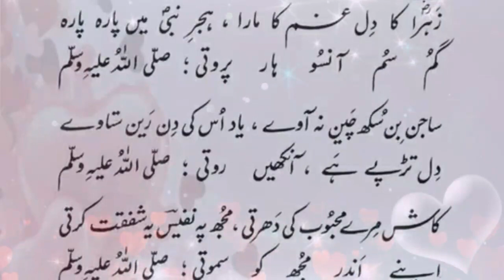Dunya Seep Muhammad Moti - Us Bin Dunya Kesi Hoti - Syed Nafees Ul Hussaini Kalam - Naat Sharif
ایک بہت بڑے اللہ کے ولی نے ولایت کی ساری زندگی جس حجرے میں گزار دی اس کی زیارت سے اپنی آنکھوں کو ٹھنڈا کر لیں. جزاک اللہ خیرًا فی الدنیا والآخرۃ
حضرت سیدنا حسن بن علی رضی اللہ عنھما کو خواب میں نبی کریم صلی اللہ علیہ وسلم نے یہ دعاء بتلائی جس کی برکت سے آپ رضی اللہ عنہ کو پندرہ لاکھ درہم مل گئے. وہ دعاء یہ ہے
اللھم اقذف فی قلبی رجاءک الٰی آخرہِ
Syedna Hassan Bin Ali R.A Ko Khawab Main Nabi Ki Dua Aur 15 Lakh Dirham Mil Gaye
Syedna Bilal Habshi R.A Ka Huzoor SAWW Ke Liye Aik Mushrik Se Qarz Lena
Syedna Abu Hurairah Ka Bhook Ki Halat Main Masala Daryafat Karna
Huzoor Akram SAWW Ka Sahaba Ikram R.A Se Do Shakhson Ke Bare Main Sawal
Huzoor Akram SAWW Se Muhabbat Karne Wale Par Faqar Ki Dod
Hazrat Syedna Umar Farooq E Azam R.A Ka Bait Ul Maal Se Wazifa
Hazrat Syedna Abu Bakr Siddique Ka Bait Ul Maal Se Wazifa
Hazrat Syedna Abu Hurairah Ki Bhook Nain Haalat
Syedna Umar R.A Ke Wusat Talab Karne Par Tanbeeh Aur Huzoor Ke Guzar Ki Haalat
Sahaba Ikram R.A Ke Zuhd O Faqr Ke Bayan Main - Hazrat Muhammad Ka Pahado Ko Sona Bana Deny Se Inkar
Andhi Ke Waqat Hazrat Muhammad S.A.W.A Ka Tareeqa Aur Sunnat Amal
Andhery Main Hazrat Syedna Anas Bin Malik R.A Ka Fe'al(Amal Mubarak)
Suraj Gerhan Main Hazrat Muhammad S.A.W.A Ka Tareeqa Aur Sunnat Amal
Hazrat Muhammad S.A.W.A Ka Tamam Raat Rote Rehna
Hazrat Syedna Abu Bakr Siddique R.A Par Allah Ka Dar
Allah Ke Khauf Se Hazrat Umar Farooq E Azam R.A Ki Halat
Allah Ke Khauf Ka Aur Hazrat Abdullah Bin Abbas R.A Ki Logon Ko Naseehat
Ghazwa E Tabook Ke Safar Main Qaum E Summod Ki Basti Par Guzar
Sahabah Ikram R.A Ke Hansne Par Hazrat E Muhammad S.A.W. Ki Tanmbeeh Aur Qabar Ki Yaad
Hazrat Syedna Hanzla R.A Ko Nifaq Ka Dar
Allah Ke Khauf Ke Mutafarraq Ahwal - Fazail E Amal Ki Taleem - Hikayat E Sahabah
Muslamano Ki Habsha Ki Hijrat Aur Shiab E Abi Talib Main Qaid Hona
Hazrat Syedna Umar R.A Ka Qabool E Islam - Umar Farooq E Azam R.A
Hazrat Syedna Suhaib R.A Qabool E Islam
Hazrat Ammar Bin Yasir R.A Aur Unke Walidain Ka Zikr - Hayat Us Sahabh
Hazrat Khabbab Bin Al Arrat Ki Takleefain
Hazrat Abu Zar Ghifari(Ghaffari) Ka Qabool E Islam
Hazrat Bilal Habshi R.A Ka Qabool E Islam Aur Masaib
Sulah Hudaibiya Aur Abu Jandal Aur Abu Baseer Ka Qissa - Hikayat E Sahabah - Tableeghi Bayanat
Qissa Hazrat E Anas Bin Nazar Ka Ghazwa Uhad Main Shahadat Ka
Hazrat Muhammad S.A.W.W Ka Safar E Taif - Deen Ki Khatir Sakhtiyaan Aur Taklifen Bardasht Karna
Today's best photo
Keep This Dua's In Your Timeline
Aik Buhat Bade Allah Ke Wali Ne Sari Zindagi Jis Hujre Main Guzari Us Ki Ziyarat Se Ankhon Ko Thanda kar len